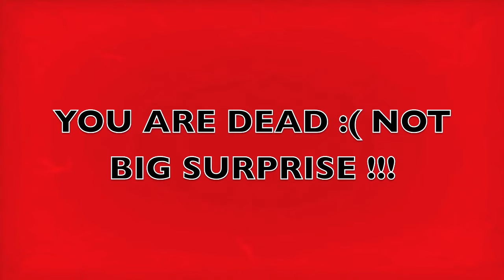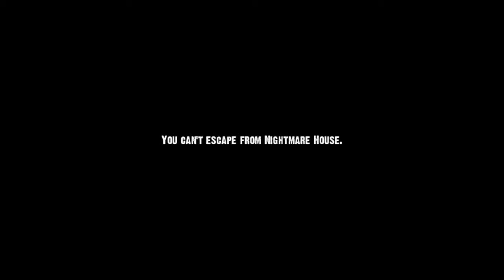Nightmare House Part 1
House of nightmare - full gameplay in parts :)